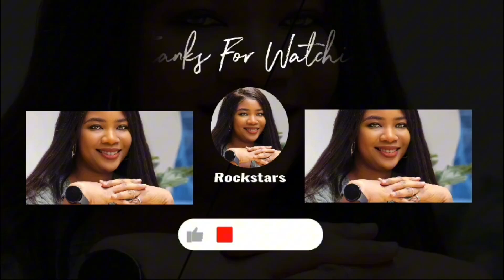Canadian 🇨🇦 Reacts To ISMO | Internal Medicine (Finnish Comedy) 🇫🇮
This is my Reaction To ISMO | Internal Medicine (Finnish Comedy) 🇫🇮

VIDEO CREDIT: ​⁠ ​⁠ ​⁠ ​⁠ ​@IsmoComedian